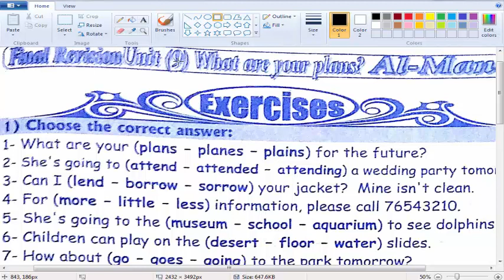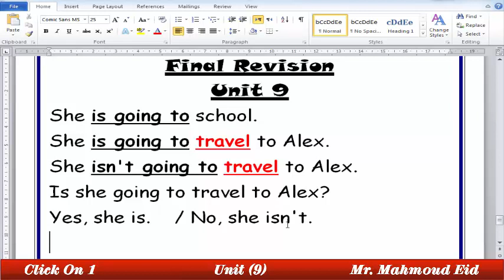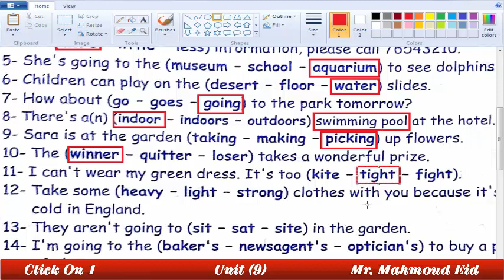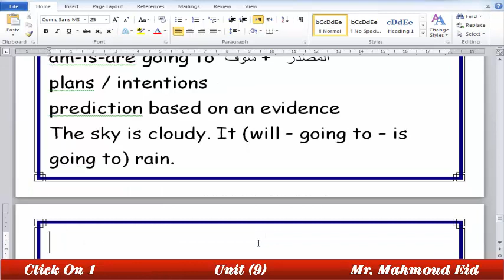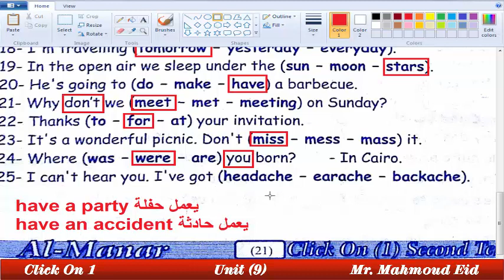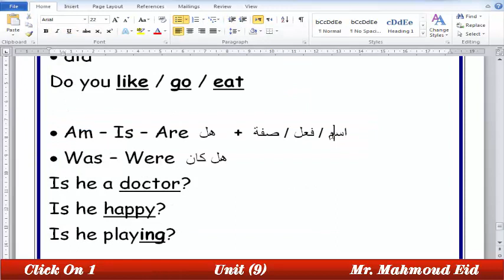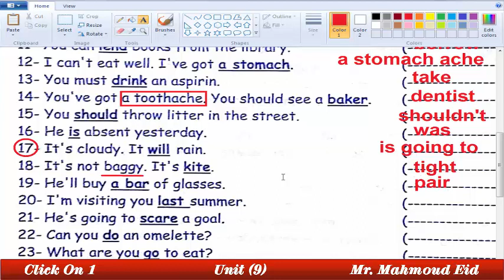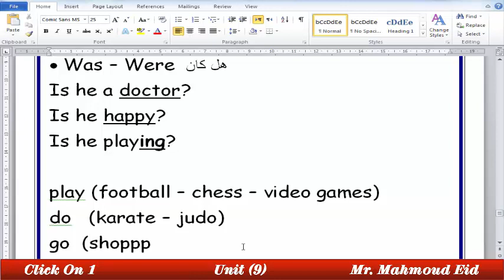مراجعة نهائية - ترم تاني - الوحدة التاسعة Unit 9 لمنهج : Click on 1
مراجعة نهائية  على unit 9 في منهج Click on 1  للصف الأول الإعدادي - ترم التاني
لا تنسوا الإشتراك في القناة ليصلكم كل جديد ، وتابعونا على جروب Yalla English
وما توفيقي إلا بالله
لا تنسونا من صالح دعائكم بظهر الغيب